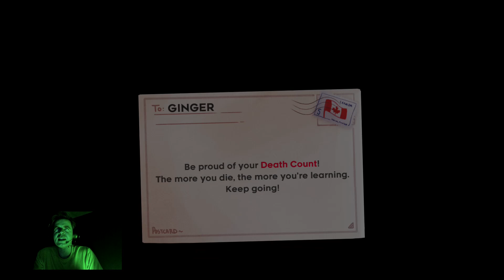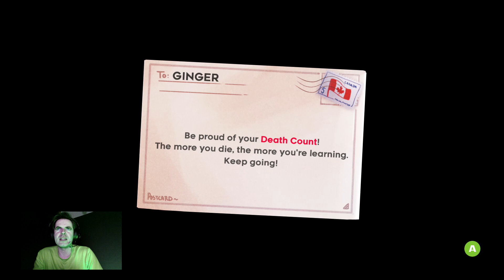Celeste BLIND STREAM: Chapter 3: Celestial Resort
Ginger finds herself cleaning a hotel in chapter 3 of Celeste.